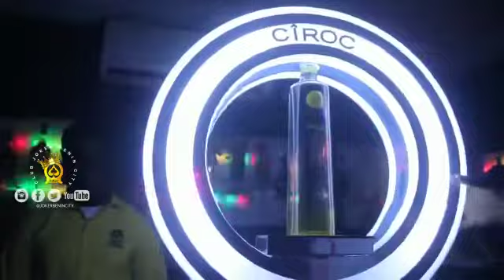Spotlight Friday At jokerbenincity